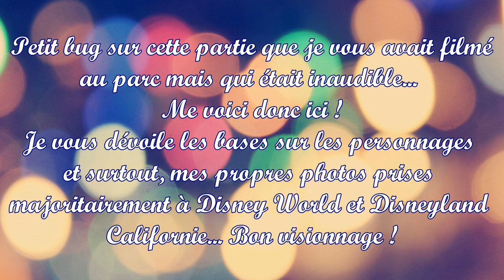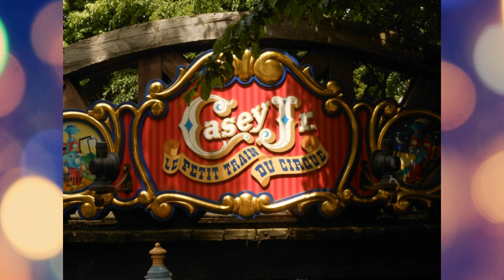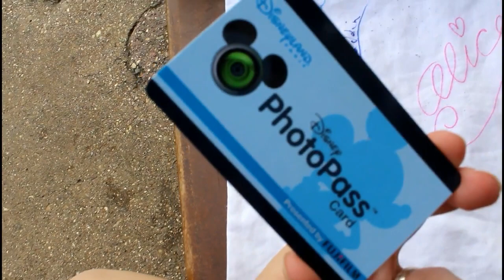Des rencontres MAGIQUES avec les personnages Disney ! [Entre la DisneyArmy et moi #002]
Ma DisneyArmy :D ! Voici une nouvelle vidéo de notre rendez-vous où je vous donne mes conseils pour rencontrer les personnages à Disneyland... Il s'agit de ma première vidéo (en-dehors des vlogs) sur les parcs et j'ai eu quelques soucis avec le son, je m'excuse d'avance ! J'espère qu'elle vous plaira quand même.
N'hésitez pas à me donner en commentaires vos questions pour de prochaines vidéos, auxquelles je pourrais répondre... Cette rubrique, c'est la VOTRE !
Un max de pouces en l'air si tu as aimé notre rendez-vous spécial ! Et psst, j'ai caché un truc en barre d'infos pour toi...

Si tu as lu jusqu'ici, insères le NOM de ton personnage préféré dans un commentaire !